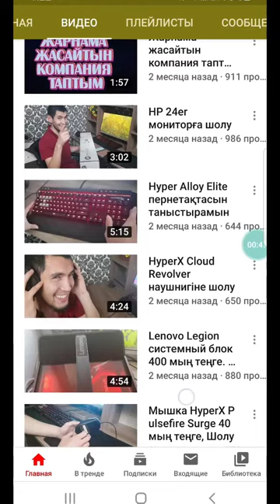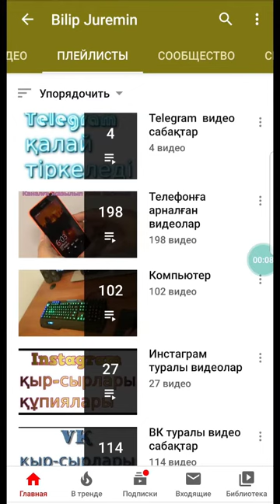Telegram группадан кім шыққанын қалай біледі